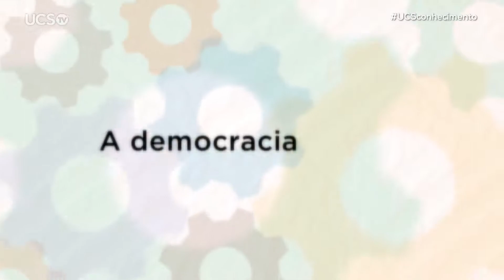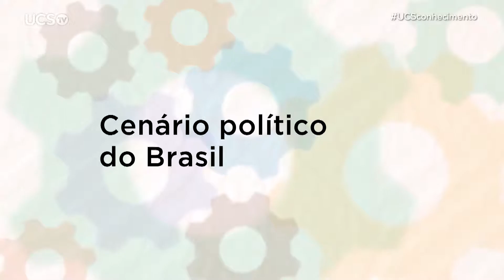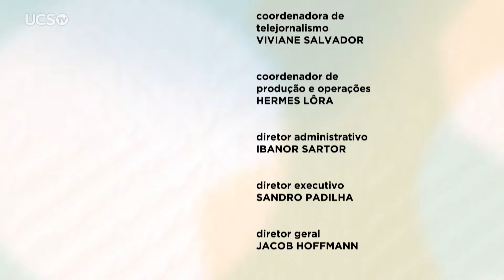UCS Conhecimento - Alessandro Pinzani: Filosofia e política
UCSTV - 2017